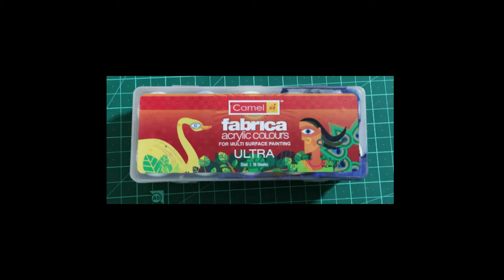100 Days of Sketching | Day23 | Paint With Me | Drawing my dream pet 2 | GREEN SEA TURTLE | Acrylics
Wouldn't I luv to hv a turtle of my own for a pet?

While I wait for my very own diamond backed terrapin, indulging in my love for this very lovable creature by painting a GREEN SEA TURTLE, the most gorgeous turtle I've ever seen..

If you are a turtle lover like me, don't forget to mention it in the comments below.. I'd luv to hear from you..

Stay home..
Stay safe..
Stay positive..
MATERIALS USED IN THIS VIDEO:
- Camel acrylic colours

Cheers!!!